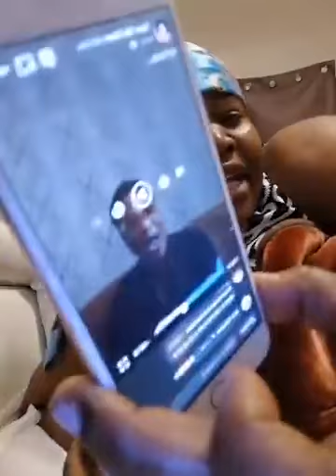For you Dara